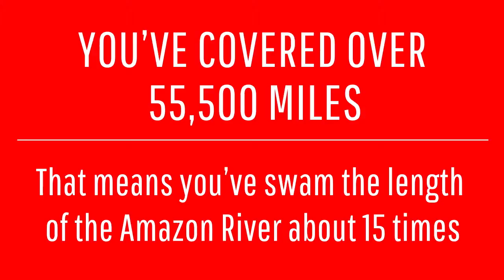Road Trip Tracker - Cross Country